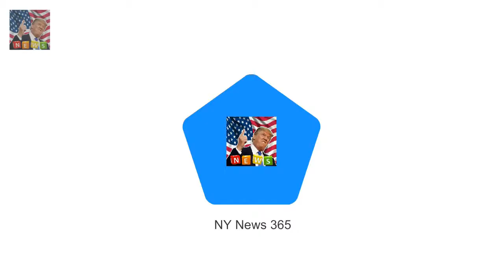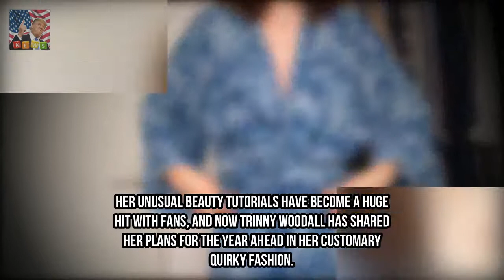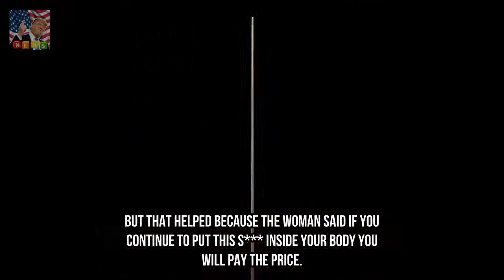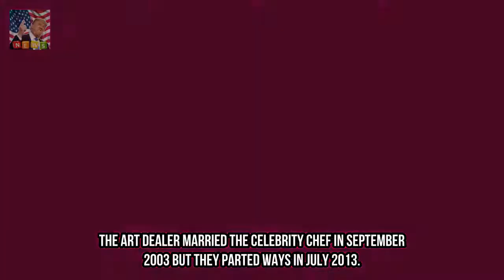Trinny Woodalls very quirky New Years resolutions Breaking News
TV presenter 53 shared her New Years resolutions in latest Facebook video Said shed had a colonic after eating 10 handbags of chocolate over Christmas Had a colonic after being bunged up for five days and is now avoiding sugar Recommends pinching and slapping arms and knees to beat water retention Her unusual beauty tutorials have become a huge hit with fans and now Trinny Woodall has shared her plans for the year ahead in her customary quirky fashion.

✅ The content of my videos is the purpose of entertainment. My video does not contain nudity o